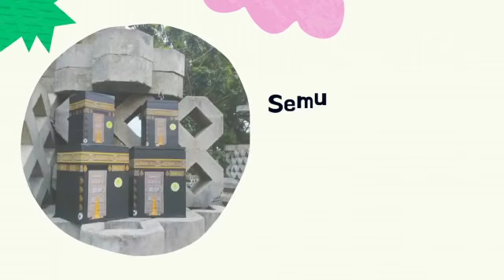Peluang Usaha, WA 0822-3773-2556, Reseller Celengan Kabah Di Lae Langge , Mahabbah Istana Kabah.